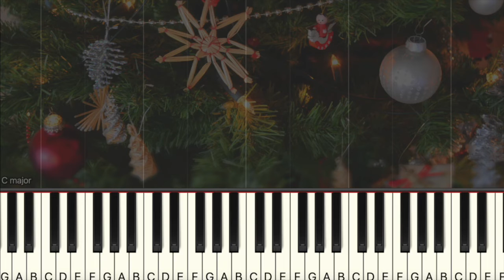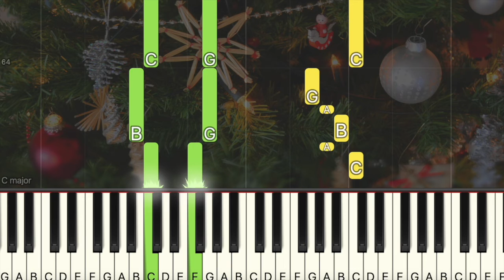Jingle Bell Rock | Christmas Song | X'mas Carol (Easy Piano, Piano Tutorial) Sheet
00:00 Introduction
00:10 Jingle Bell Rock
02:19 Ending